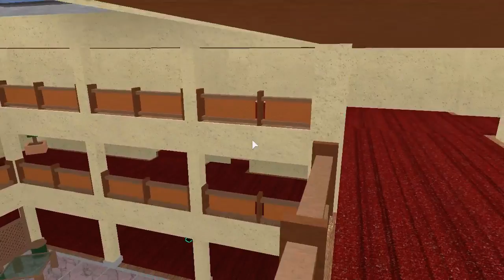ROBLOX Murder Mystery 2/IM NEVER THE MURDERER! /Roblox gameplay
Today i play Murder Mystery 2 again.IM NEVER THE MURDERER!
Stay mysterious ;)